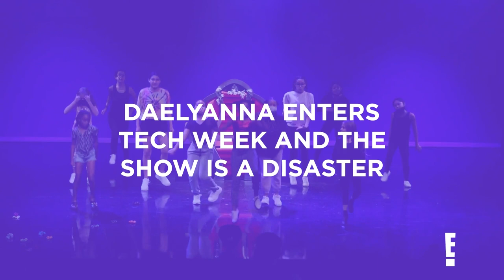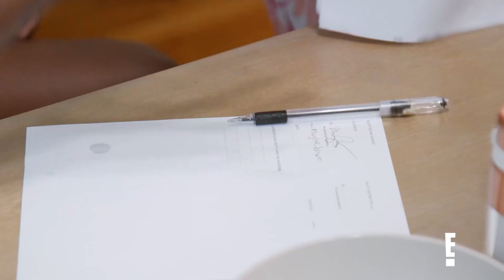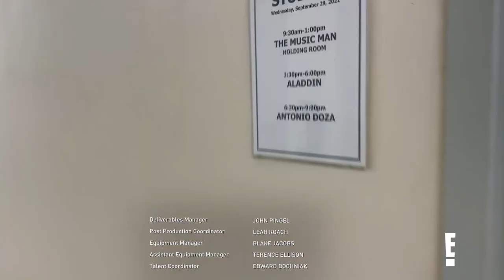Flau'Jae's ROC NATION Contract ARRIVES: RECAP (S1, E8) | Raising a F***ing Star | E!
Daelyanna tech week performance turns disastrous, Breanna does Thai's photoshoot and Flau'jae's dreams are coming true on "Raising a F***ing Star"!

About Raising a F***ing Star:
From the Emmy Award-winning producers of “RuPaul’s Drag Race” and “Million Dollar Listing,” Bravo’s classic series “Showbiz Moms & Dads” is coming to E! with all-new bigger-than-life parents of budding stars. This time around, the stakes are higher, the kids are more talented, and the stage parents are more competitive than ever before!